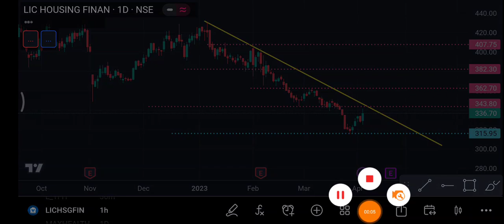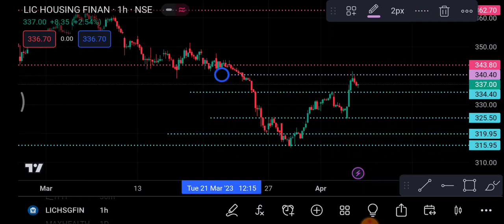Lichsgfin Share 10 April | Lichsgfin Share latest news | Lichsgfin Share price today News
1-) Lichsgfin Share
2-) Lichsgfin share news today
3-) Lichsgfin share latest news
4-) Lichsgfin share price
5-) Lichsgfin share analysis
6-) Lichsgfin share price today